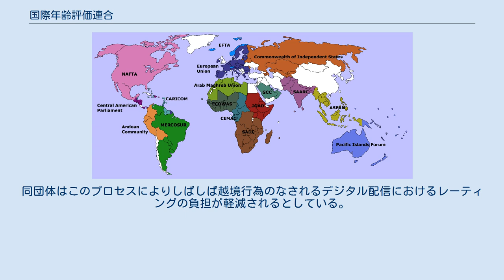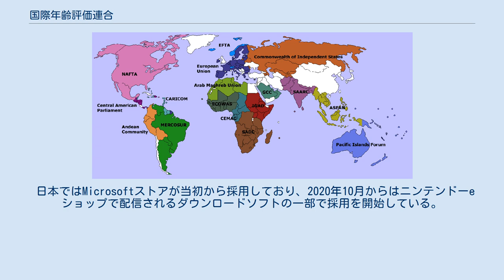国際年齢評価連合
国際年齢評価連合のロゴ 国際年齢評価連合（こくさいねんれいひょうかれんごう、英: International Age Rating Coalition、略称:IARC）とは、デジタル配信されるゲームコンテンツのレーティングを目的として各国のレーティング機関によって設立された国際組織である。
 2013年から開発者のレーティング取得プロセスを簡素化するための独自のIARC評価プロセスを導入しており、これはコンテンツに含まれる要素をアンケート形式で回答し、それを機械的に各国の評価基準と照らし合わせることでレーティングを産出するものである。
同団体はこのプロセスによりしばしば越境行為のなされるデジタル配信におけるレーティングの負担が軽減されるとしている。
 2013年のLondon Games Conferenceにおいて北アメリカのESRB、EUのPEGI、ドイツのUSK、オーストラリアのACBなど、各国のレーティング機関による世界規模の連携に向けた取り組みとして発表された。
2014年8月にはACBにおいてIARCによる機械的な評価プロセスを受け入れる改正がなされている。
 日本ではMicrosoftストアが当初から採用しており、2020年10月からはニンテンドーeショップで配信されるダウンロードソフトの一部で採用を開始している。